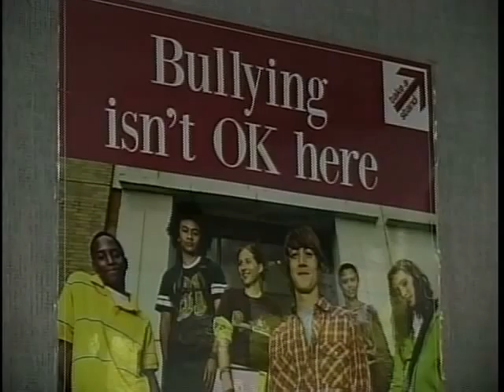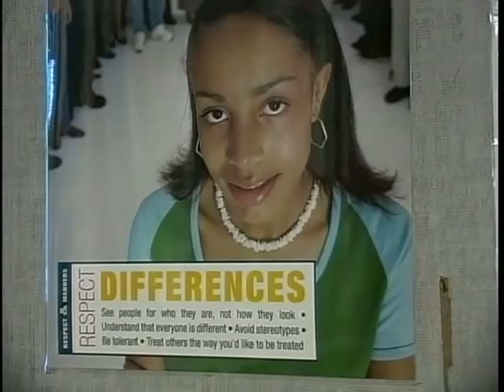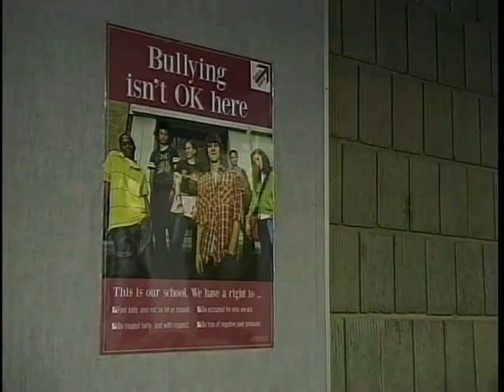FNSBSD Challenge Day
Students at a number of Fairbanks, Alaska, high schools took part in Challenge Day recently